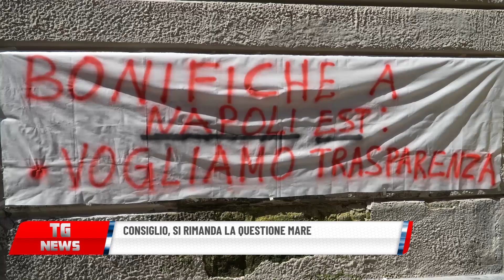CONSIGLIO, SI RIMANDA LA QUESTIONE MARE